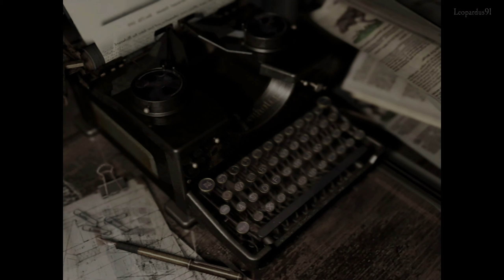03 ✧ Crimson Head ┋Resident Evil: HD Remaster┋ Jill - Gameplay ITA ◖PC◗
Per risolvere il problema della risoluzione che affligge questo gioco sono andato in C:/utenti/
proprio nome utente/appdata/local/capcom/Resident Evil - biohazard@HD REMASTER/config.ini.
Il file config.ini l'ho aperto con il blocco note e ho inserito manualmente la risoluzione massima del mio monitor.